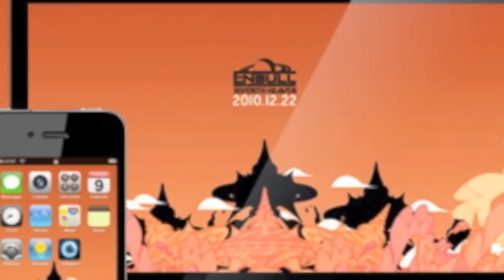ENBULL / SEVENTH HEAVEN TRAILER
ENBULL NEW ALBUM "SEVENTH HEAVEN" DIGEST
2010/12/22 OUT!! ENBRAIN RECORDS